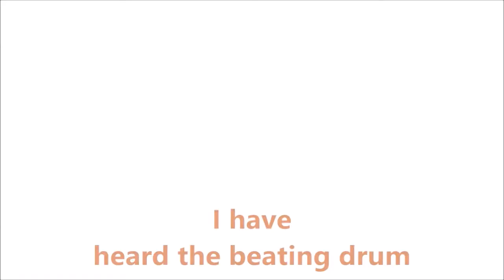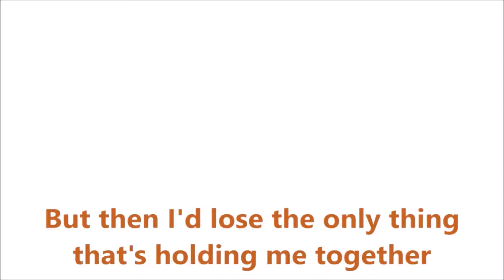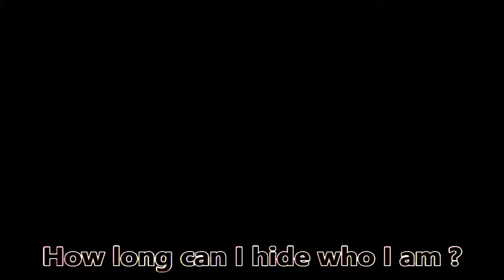Riverdale /Secrets I keep/